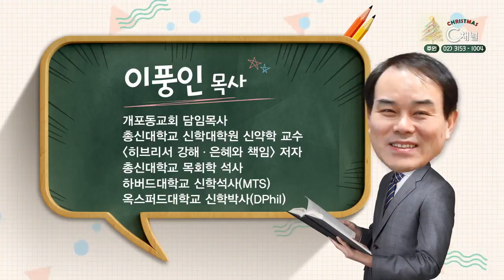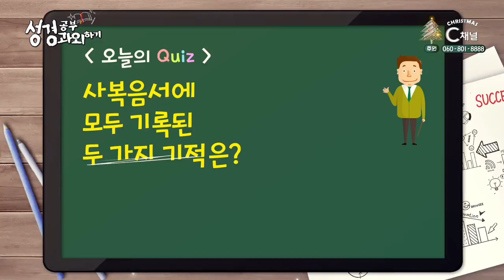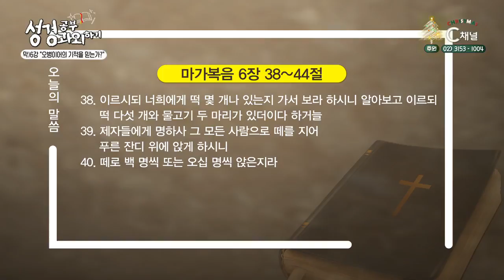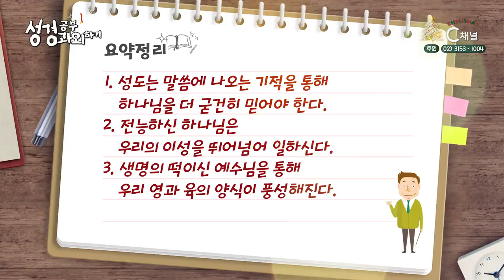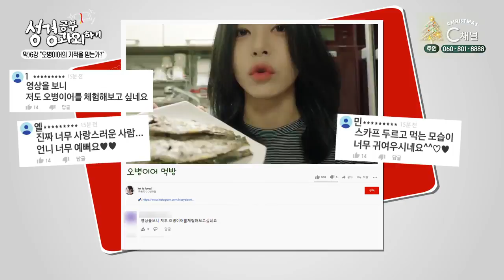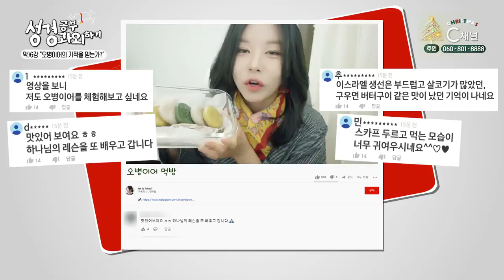오병이어의 기적을 믿는가┃이풍인 목사, 케이┃C채널 [성경공부 과외하기] 43회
[성경공부 과외하기]
오병이어의 기적을 믿는가

방송시간
본방 : (목) 저녁 10시
재방 : (금) 오전 5시, (토) 저녁 7시, (월) 오전 0시 30분, (화) 오전 0시 30분
           (목) 오전 8시
출연자 : 이풍인 목사, 케이

* 시청방법
- IPTV: KT Olleh TV 235번, SKB Btv 304번, LG U+ 272번
- 케이블: 티브로드 227번, LG헬로비전 290번, 딜라이브 305번, 현대HCN 548번, CMB 97-2번